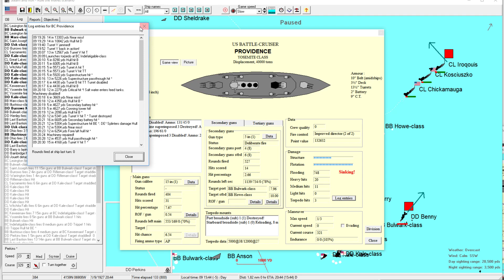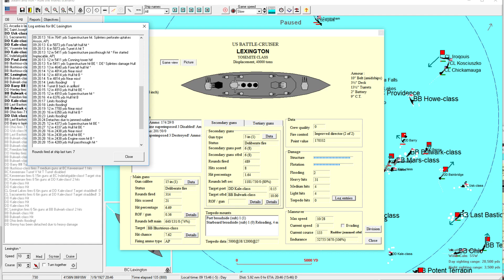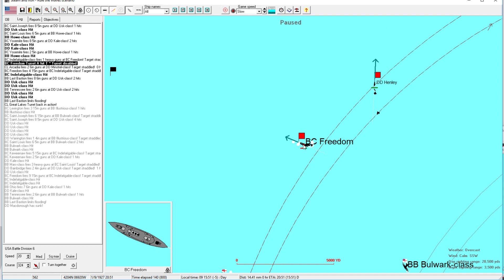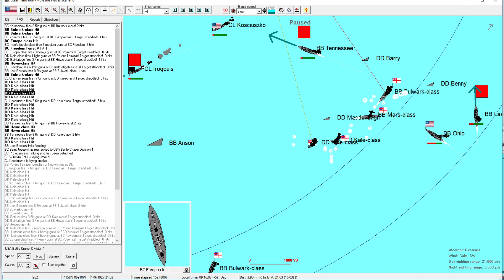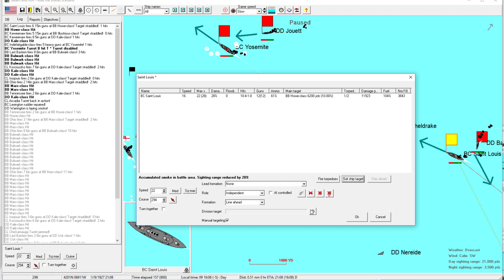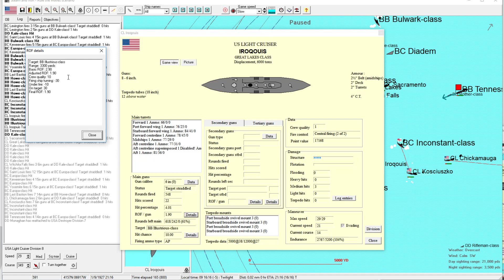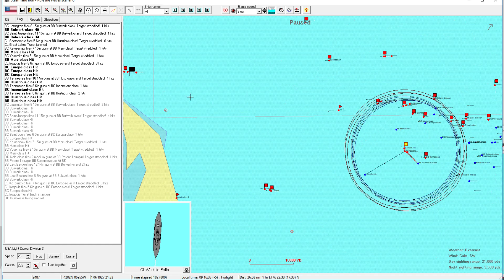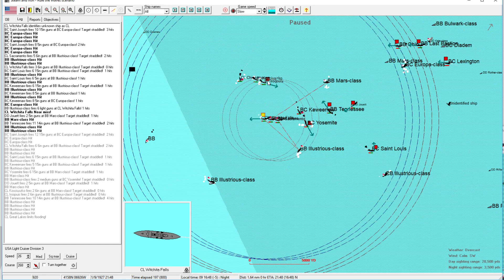Rule the Waves | Let's Play USA - 32 - Death Throes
► Summary: The end is in sight, as darkness falls on the battle, and on the British fleet.